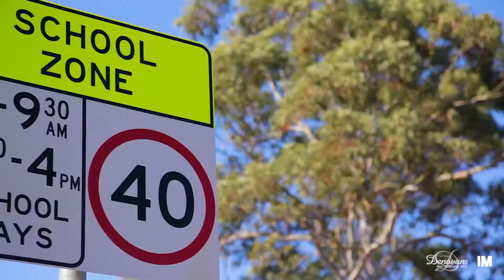16 Arnell St - Denovans Real Estate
KEPERRA-16 ARNELL ST